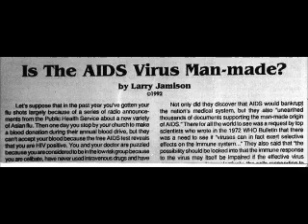The Sing-Off: Afro-Blue [We Belong Together](Carey=Monarch Slave?)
"The Sing-Off" "Monarch Slave" "Monarch Programming" "Mind Control" "Mariah Carey" "Subliminal Message" "We Belong Together" "The Emancipation of Mimi" "episode 8" "season 3" "Ben Folds" "Sara Bareilles" "Shawn Stockman" "Nick Lachey" Delilah "Urban Method" YellowJackets "Cat's Pajamas" "The Collective" "Dartmouth Aires" Pentatonix Afro-Blue Deltones "Kinfolk 9" "North Shore" "Vocal Point" Sonos "Ben Folds Five" "Boyz II Men" "A Cappella" "98 Degrees" performance